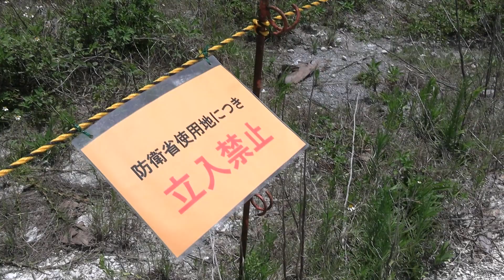市民と港湾労働者を危険にさらし続けるPAC３配備